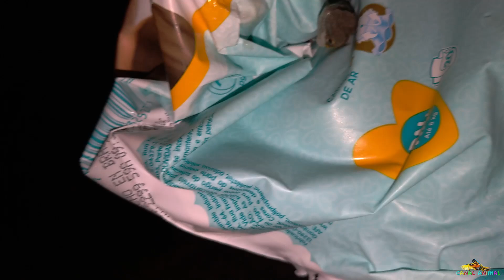2.715- PING PONG, LA BAMBA, FILHOTE DE LAGARTO E MUITO MAIS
Esses bichos só aprontam! Vídeo mais que divertido!!!

Cuidar de animais faz bem à ALMA e ao CORAÇÃO. E receber destes bichinhos o AMOR em troca do CARINHO deles, é como se fosse viver EM UM MUNDO DE ANJOS em forma de BICHINHOS.

PLAYLIST COMPLETA de TODOS os VÍDEOS do CANAL ANIMAL

PLAYLIST de todos os VLOGÕES e VLOGUINHOS do CANAL ANIMAL. Adicione no seu canal e acompanhe TODAS AS BAGUNÇAS dos BICHINHOS de uma só vez, segue abaixo o link: